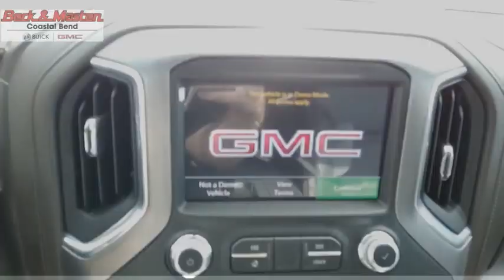2020 GMC Sierra 1500 Z334183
2020 GMC Sierra 1500 Denali